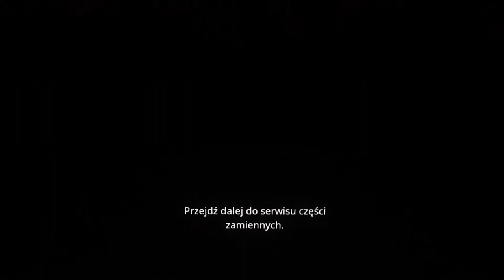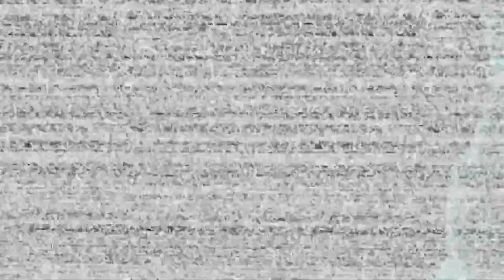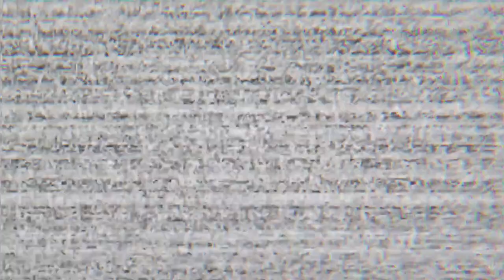Białe lisy atakują!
Na szczęście walka z nimi nie potrwała zbyt długo!

Outro:
Muzyka: Sinister Night
Muzyk: SoulProdMusic